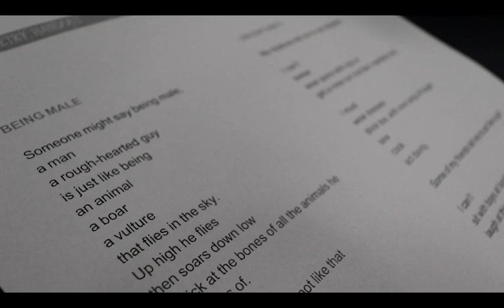Homies Unidos 2023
Our Youth speak on the impact of our work.